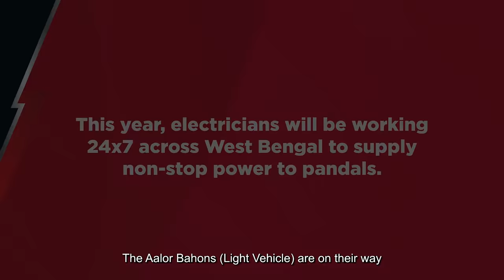Durga Puja 2021 | Livguard Celebrating Unlimited Energy of Aalor Bahons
This Durga Puja, we salute the unlimited spirit of electricians who work round the clock to keep Pujo pandals illuminated.

Celebrating the esteemed drive of these Aalor Bahons for keeping our festivals and joy uninterrupted!

Happy Durga Pujo from Livguard!

Shathe Ache, Aalor Bahon!

Livguard Celebrating Unlimited Energy of Alor Bahons
Livguard
livguard energy
theme pandal
west bengal
indian festival
durga pujo
durga puja
pandals
festival of bengal
theme puja
pandal making
Livguard inverter
livguard battery
livguard solar
lights on happiness on
electricians in durga puja
salute to electricians
salute to workers
unlimited power
Durga puja celebration
durga puja prerparation